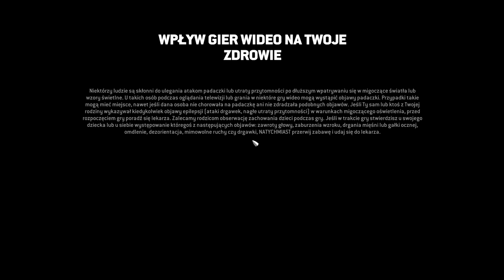Hekmatyar – transmisja na żywo